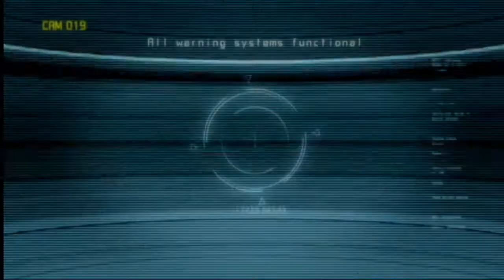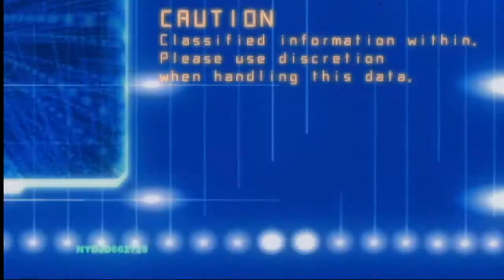Metroid Other M - 9 (Legendas em PT-BR)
👇 Todas as informações e links estão na descrição 👇
👇         Expanda a descrição para ver as regras          👇

🔴O seu LIKE é muito importante para o crescimento do canal.
Sua inscrição é muito bem recebida, e a ativação do sininho para receber as notificações do canal é requerido para uma melhor experiência de navegação no canal.
Considere tornar-se um membro do canal.

As doações podem ser feitas pelo:
💰PicPay: @uesudorasu
💰Streamlabs: shorturl.at/hpBF9

Regras:
🔴Evite: CAPSLOCK, letras todas em maiúscula.
🔴Evite: SPAM e FLOOD
🔴Evite: Ofender as pessoas

Meu 3DS:
🔴 Nome: Wesdras

Meu Setup:
🔴PROCESSADOR: AMD FX 6350
🔴RAM: 12GB DDR3
🔴GPU: ATI-RADEON 3000 - ONBOARD
🔴HEADSET: KOTION EACH G2000